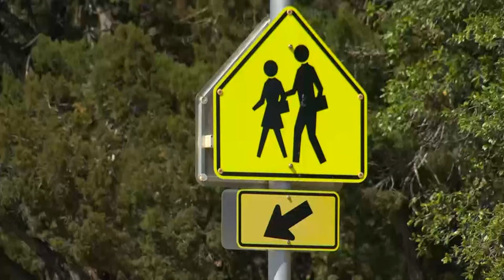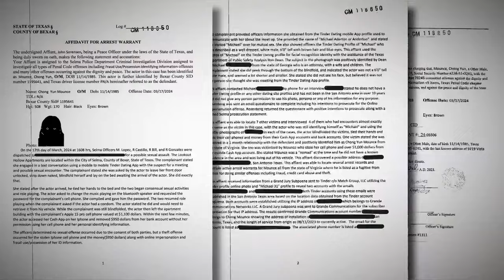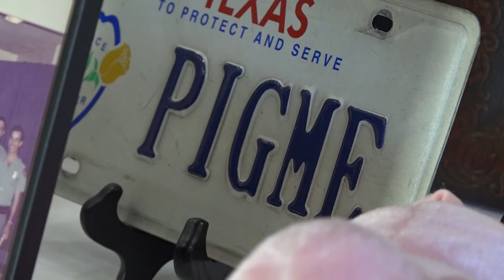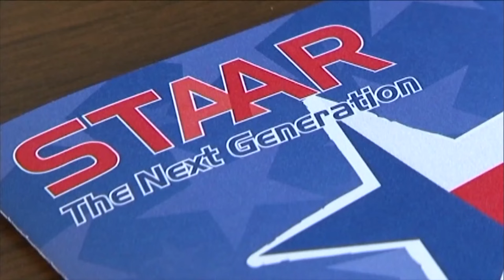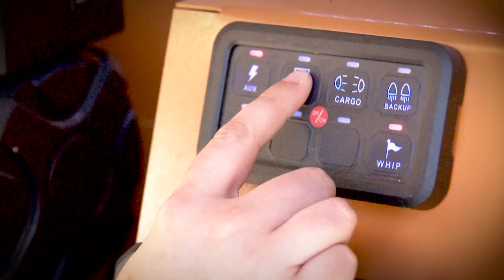Video shows suspect who later exposed himself to girl; Police search for answers in teen's death